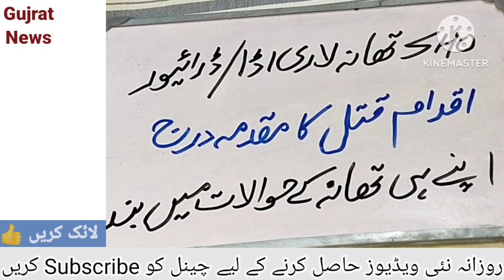SHO & Driver Arrested By The Order DPO Gujrat | Student of Punjab College Hít By Police Vehicle?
پنجاب کالج گجرات سٹوڈنٹ اسد
ایس ایچ او تھانہ لاری اڈا سید فرقان شاہ